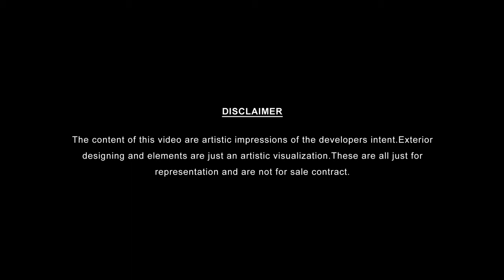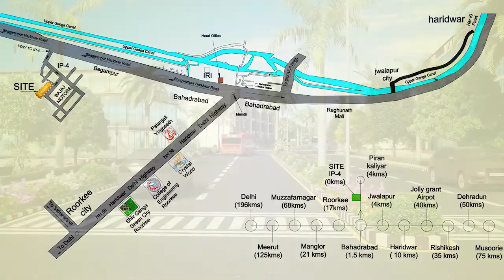Shiv Ganga Homes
Sparsh Brand Innovation is a premier architectural rendering and visualization firm, offering top-notch services. We specialize in Architectural Visualization, 3D Walkthrough Animation, 3D Renderings, 3D Virtual Tour Walkthroughs, and 3D Interior-Exterior Rendering & Designing.

As a leading company, we take pride in providing the fast delivery of 3D Walkthroughs for Architects, Builders, and Real Estate Developers. With a team of skilled professionals with 12+ years of experience, we have successfully completed many projects.

At Sparsh Brand Innovation, our portfolio boasts impressive milestones which include Townships, High-rise Apartments, and Row House projects.

Our range of services includes:

*3D Architectural Visualization
*3D Walkthrough Services
*3D Interior and Exterior Visualization
*Interior and Exterior Designing
*Brochure Designing

To explore our website and discover the latest 3D designs,

We are ready to assist you in transforming your architectural visions into immersive realities.